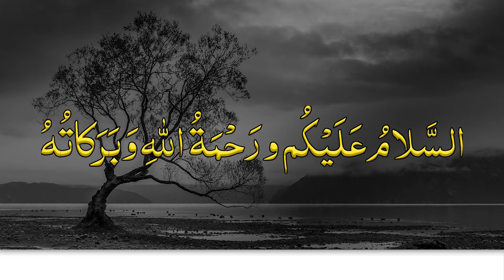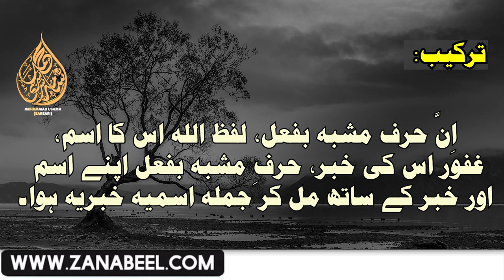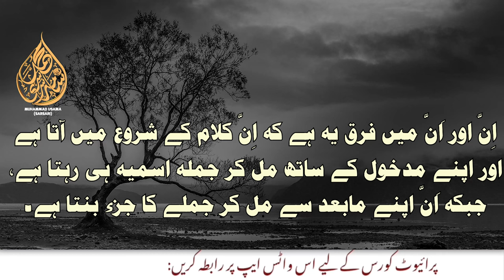Lecture:31 - Huroof e Mushabbah Ba Fel | Learn with Usama Sarsari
In this video we learn Huroof e Mushabbah Ba Fel with Usama Sarsari in Urdu / Hindi